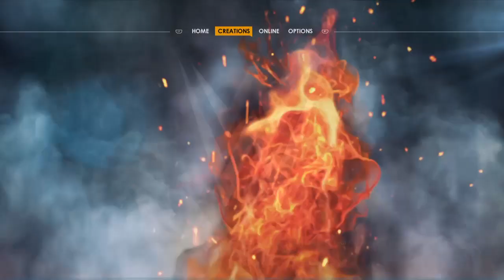WWE 2K22 create a superstar creating an brand new movset for craig batista wrestler